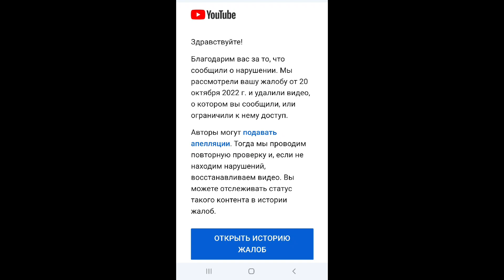Италия поиск комнаты студентке из Казахстана, Падуя дорогие аренды